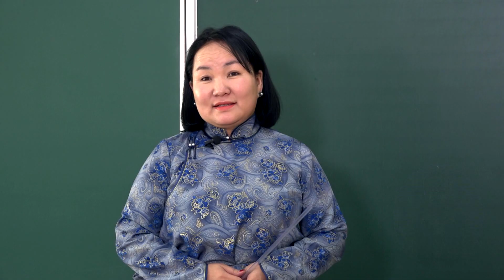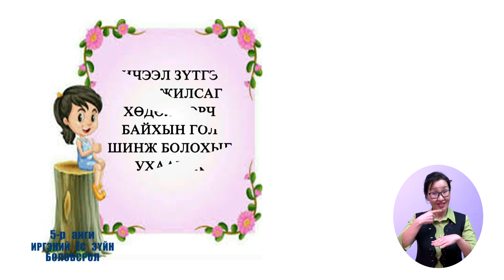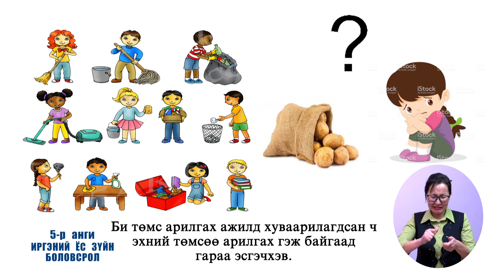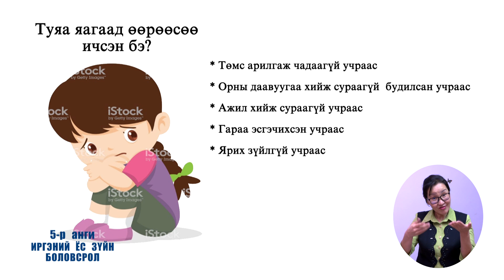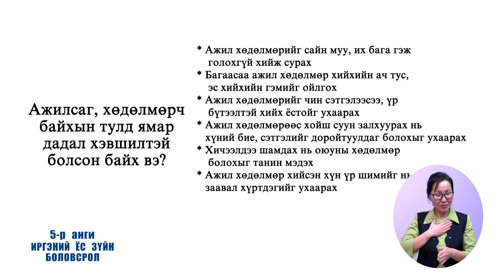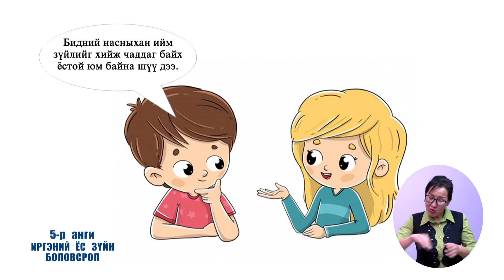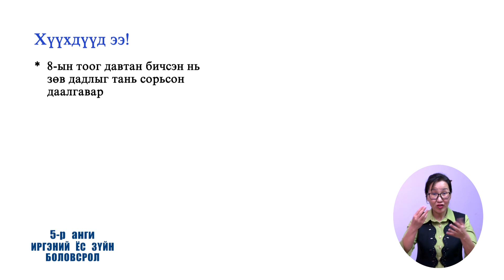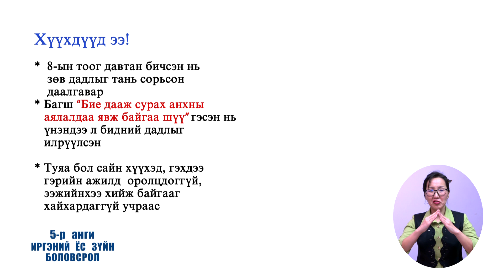2020-02-28 5-р анги Иргэний ёс зүйн боловсрол